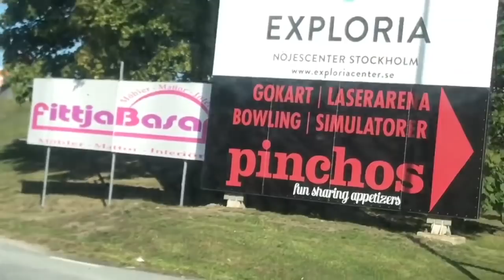AIK MOT SM-GULD | NORRKÖPING - AIK | SIMON THERN!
Idag var det dags för AIK att möta Norrköping (borta). Detta är en av de svåraste matcherna hittills (på förhand) under säsongen eftersom Norrköping är ett stort hot om guldet... men vi är gnaget så vi tar detta enkelt, FRAMÅT GNAGET 🖤💛

Sociala medier:

Musical.ly: ?

AIK MOT SM-GULD

Regler:

* Målskytt (1p)
* Inhoppande målskytt (2p)
* Antal mål från AIK (1p)
* Antal mål från motståndare (1p)
* Resultat (4p)
* Hattrick (6p)

Alla tippningar från dagens video:

Pappa: 1-2, Elyounoussi & Larsson
Grazy: 0-1, Sundgren
Farfar: 1-2, Goitom (2)
Oscar: 1-2, Henok & Tarik
Erik: 1-2, Elyounoussi & Rashidi
Subs: 3-2, Rashidi & Stefanelli

Tabellen:

Pappa: 38p
Grazy: 37p
Farfar: 29p
Erik: 27p
Subs: 22p
Oscar: 14p

Vilken placering hamnar AIK på? (10p)
Oscar: 2:a
Farfar: 1:a
Pappa: 1:a
Erik: 1:a
Grazy: 1:a
Subs: 1:a

Just nu: 1:a

Vem gör flest mål i AIK? (10p)

Just nu: Henok Goitom (10)

Vem gör flest assist i AIK? (10p)
Oscar: Kristoffer Olsson
Farfar: Henok Goitom
Pappa: Nabil Bahoui
Erik: Kristoffer Olsson
Subs: Nabil Bahoui

Just nu: Henok Goitom (4)

Vem får flest gula kort i AIK? (5p)
Oscar: Alexander Milosevic
Farfar: Daniel Sundgren
Pappa: Daniel Sundgren
Subs: Alexander Milosevic

Just nu: Alexander Milosevic (4)

Vem får flest röda kort i AIK? (5p)

Just nu: Nicolas Stefanelli (1)

Vanliga frågor om AIK:

Varför håller du på AIK?

- Eftersom hela min släkt håller på AIK.

Vilken placering hamnar AIK på iår, tror du?

- Dem hamnar 1:a såklart 🔥

Vem är din favorit spelare i AIK?

- Det är Robert Lundström (som nu är skadad). Bortsätt från honom gillar jag Rasmus Lindkvist 🔥

Allsvenskan 2018:

Så slutar allsvenskan (min tippning):

1. AIK
2. MALMÖ
3. DJURGÅRDEN
4. ÖSTERSUND
5. NORRKÖPING
6. HÄCKEN
7. ELFSBORG
8. GÖTEBORG
9. HAMMARBY
10. ÖREBRO
11. DALKURD
12. KALMAR FF
13. SIRIUS
14. TRELLEBORG
15. BP
16. SUNDSVALL

Så slutar skytteligan (min tippning):

1. Tarik Elyounoussi, AIK
2. Mostapha El Kabir, BKH
3. Carlos Strandberg, MFF

Skytteligan, just nu:

1. Paulinho, HÄC (14 mål)
2. Linus Hellenius, SUN (11 mål)
3. Nikola Djurdjic, HAM (10 mål)

Så slutar assist ligan (min tippning):

2. Simon Lundevall, IFE
3. Marcus Rosenberg, MFF

Assist ligan, just nu:

1. Nahir Besara, ÖRE (6 assist)
2. Jiloan Hamad, HAM (5 assist)
3. Simon Lundevall, ELF (5 assist)

Tar flest poäng (min tippning):

1. Marcus Rosenberg, MFF
2. Tarik Elyounoussi, AIK
3. Nicolas Stefanelli, AIK

Tagit flest poäng, just nu:

1. Paulinho, HÄC (17 poäng)
2. Linus Hallenius, SUN (16 poäng)
3. Henok Goitom, AIK (14 poäng)

Håller flest nollor (min tippning):

1. Peter Abrahamsson, BKH
2. Oscar Linner, AIK
3. Johan Dahlin, MFF

Hållit flest nollor, just nu:

1. Peter Abrahamsson, BKH (9 nollor)
2. Oscar Linner, AIK (9 nollor)
3. Isak Pettersson, NOR (7 nollor)
Om mig:

- Jag är 16 år gammal, (0:2a)